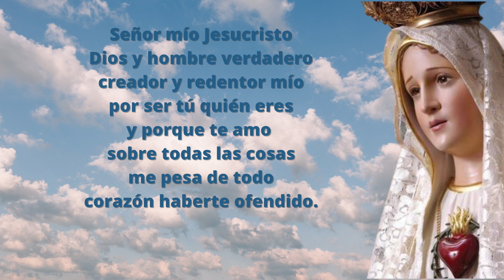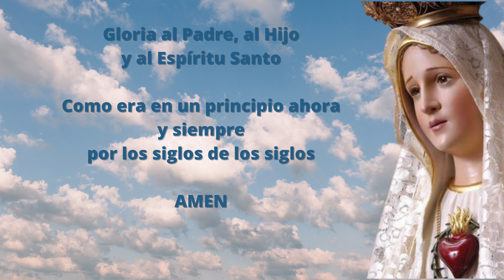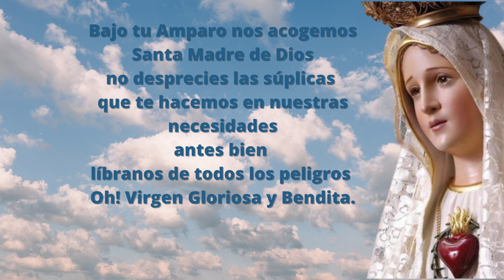Santo Rosario Corto de hoy Sabado 4 de Febrero💛Misterios Gozosos💛 Rosario a la Virgen María💛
🌷 Santo Rosario de hoy Viernes 3 de Febrero 2023
🌷 Santo Rosario de Hoy Misterios Gozosos